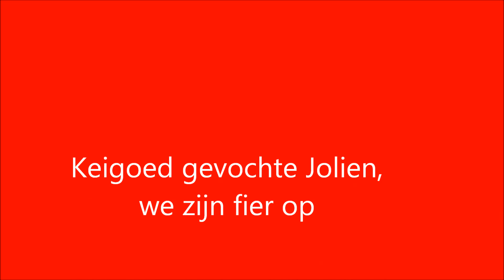1ste groot internationaal tornooi in Lommel